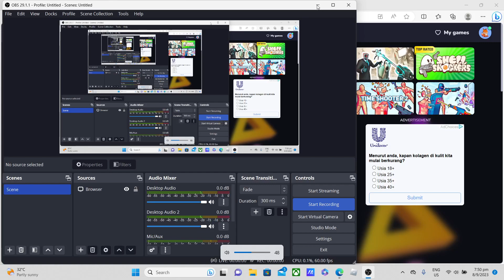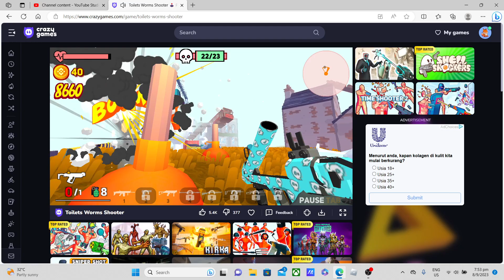toilet worm shooter level 193